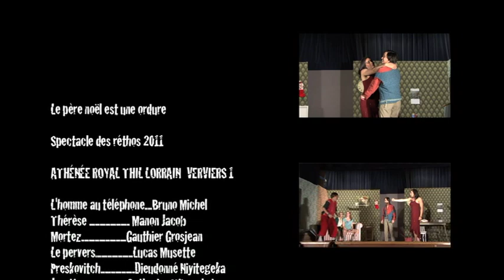épisode 2 Le père Noël est une ordure Spectacle des rhétos 2011 ATHÉNÉE ROYAL THIL LORRAIN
Le père Noël est une ordure Le père Noël est une ordure Spectacle des rhétos 2011 ATHÉNÉE ROYAL THIL LORRAIN